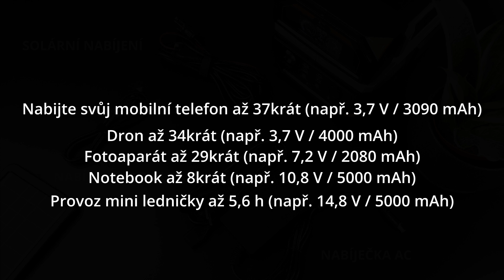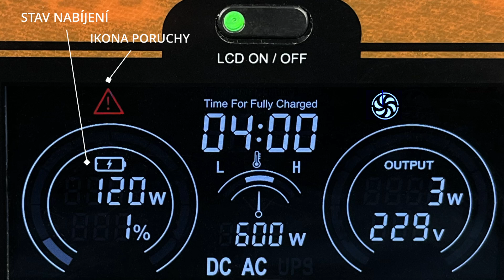TECHNAXX NABÍJECÍ STANICE 600W TX-202 (Czech)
Toto video ukazuje TECHNAXX POWERSTATION 600W TX-202